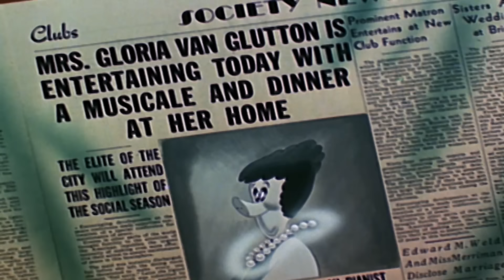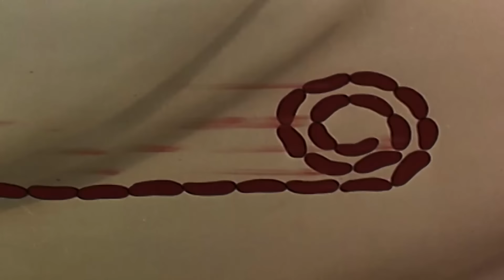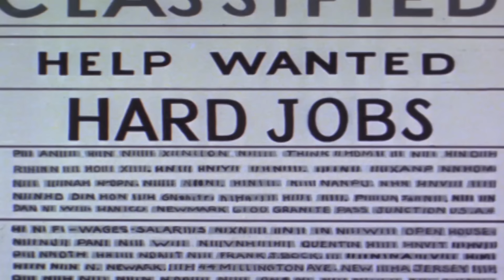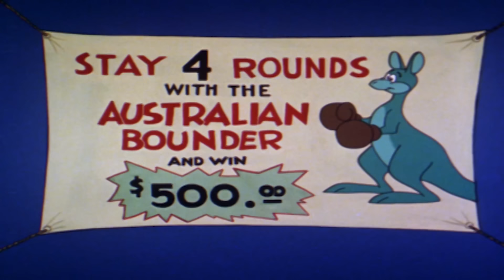Woody Woodpecker | Ace in the Hole | Old Cartoon | Woody Woodpecker Full Episodes | Videos for Kids